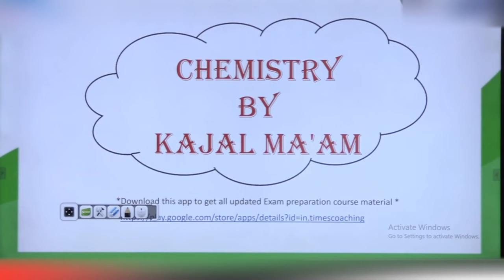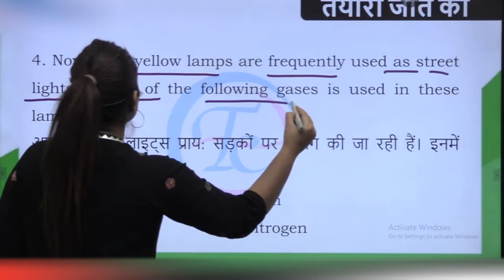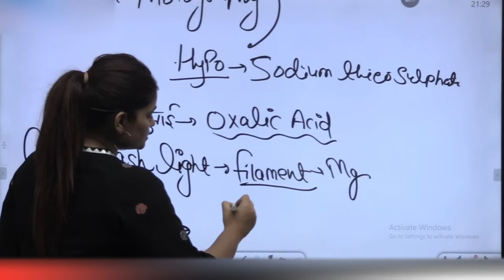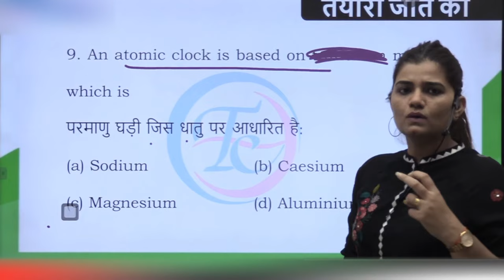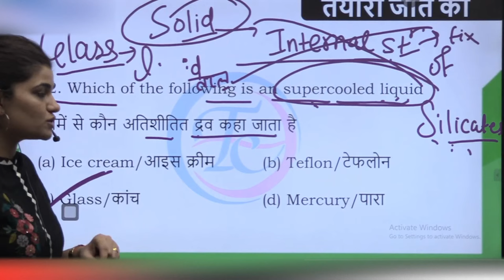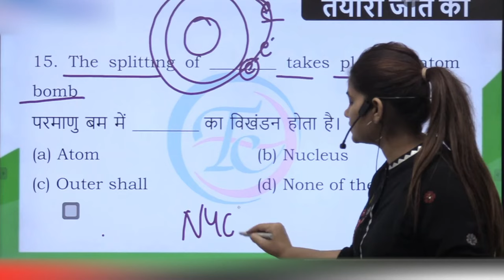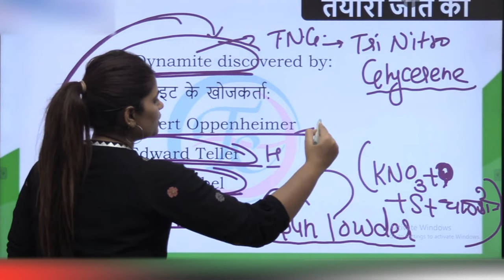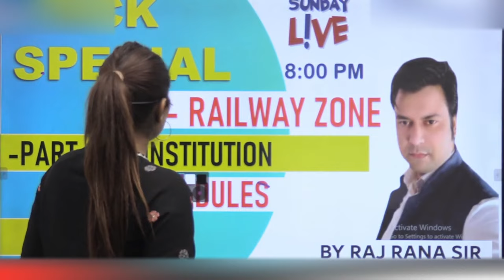RRB -NTPC || GROUP-D || तैयारी जीत की || CHEMISTRY CLASS-5 || BY KAJAL MA'AM